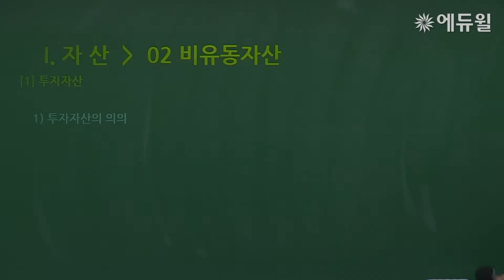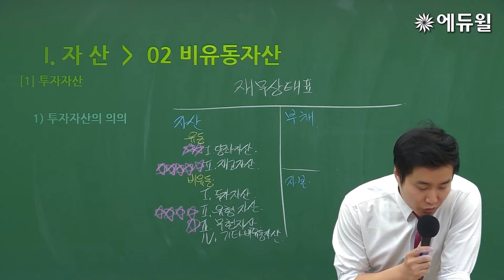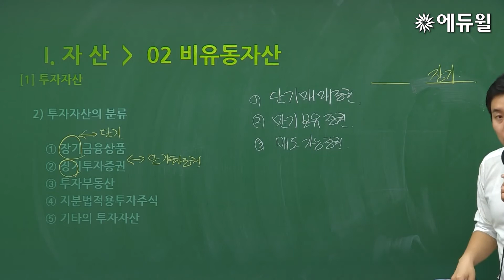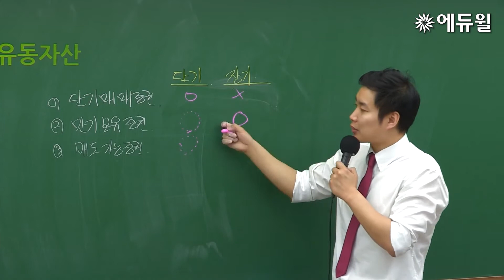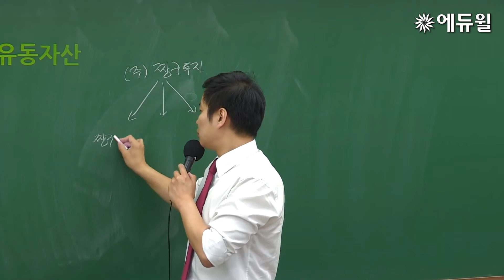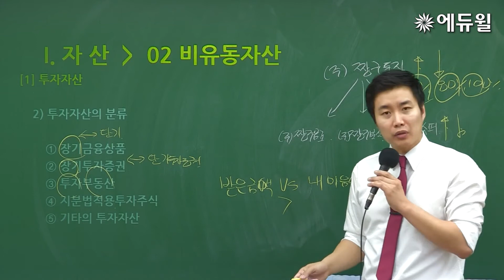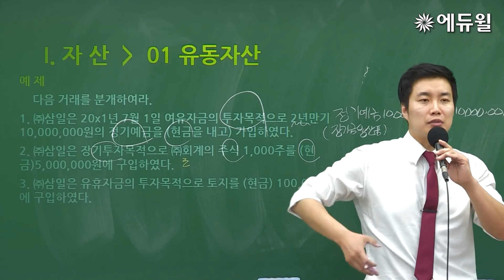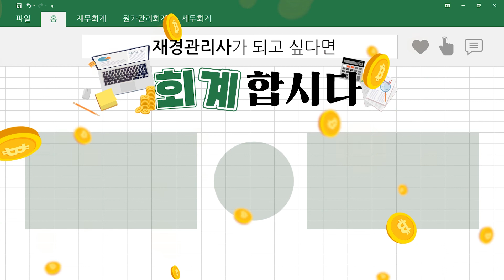47강 재고자산의 평가③ㅣ2020 회계관리2급 회계원리 유료강의 무료공개ㅣ재경관리사